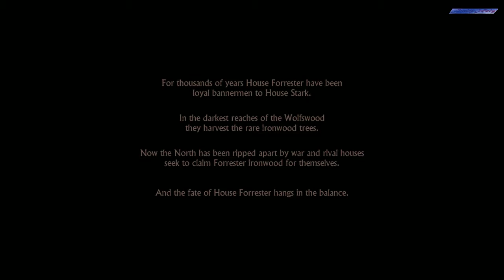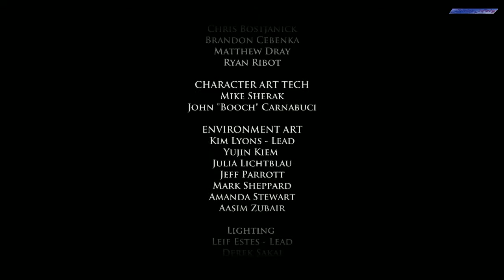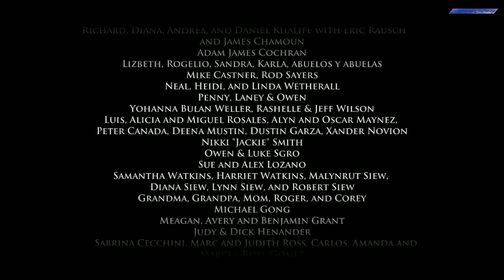Game of Thrones - Telltale Game Series Episode One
As played by me, Fleeting Infinity